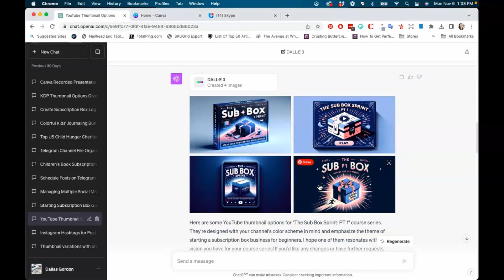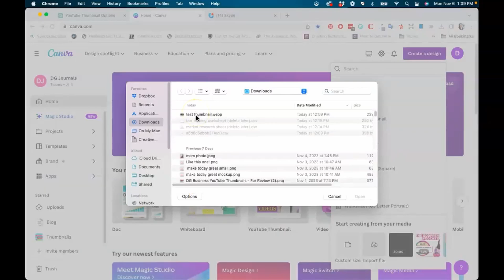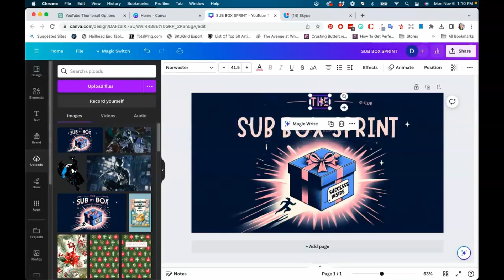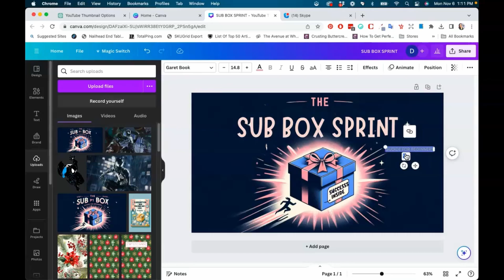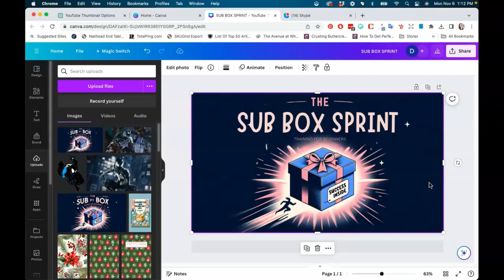How to Use Canva Grab Text Feature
Hey Guys! I’m really excited about this new feature: Canva Grab Text

You can grab the text out of any photo and it also allows you to keep the remaining font and match it perfectly if needed.

This works perfect for Dall-E and Midjourney images as well as sometimes it’s hard to get the text right.